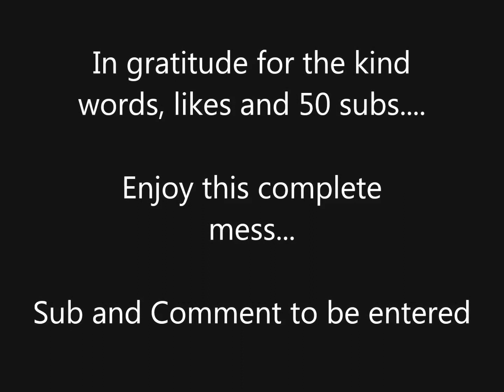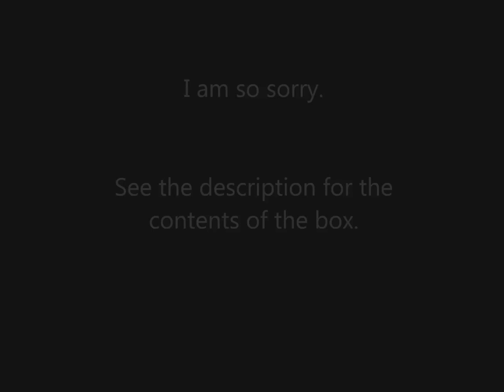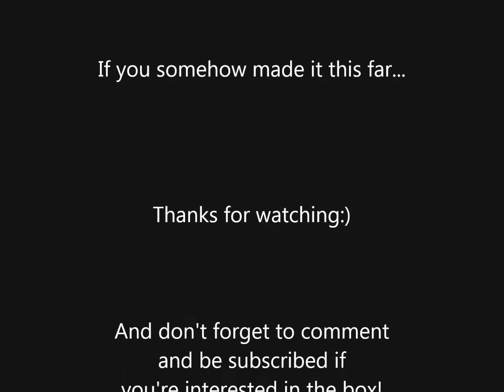CHAOTIC SUBSCRIBER GIVEAWAY (CLOSED)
Sorry for the lighting! Thank you all for the subscriptions and giving us another hobby on top of fishing. We are having a lot of fun with this (maybe too much fun). This video did NOT go as planned but you get the idea...

Any comment is fine (within reason). I will do a random selection from the comments on Monday with a video announcing the winner.

- Gamakatsu Split Shot/ Drop Shot Hooks (2/0) 5pk

- Gamakatsu Offset Shank Worm Hooks (3/0) 6pk

- Gremlin Green 7 split shot 24pk